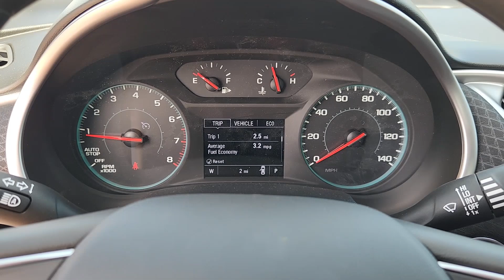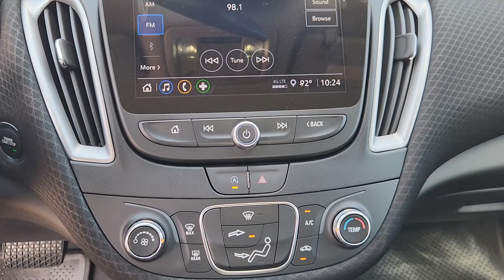2024 Chevrolet Malibu LS TX Houston, Katy, Brookshire, Rosenberg, Sugarland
New 2024 Chevrolet Malibu LS available at Classic Elite Chevrolet located in 8100 S Texas 6, Houston, TX, 77083. Servicing the Houston, Katy, Brookshire, Rosenberg, Sugarland area.
Please mention the stock WRF238339 when you contact the dealership for this vehicle.

Get acquainted with the  2024  Chevrolet Malibu. Bring your love of driving along on the family road trip. The Malibu is the safe, luxurious midsize car that satisfies your desire for driving pleasure.
 Delight in the drive while advanced technology protects and entertains your most precious cargo. Get into the Malibu.